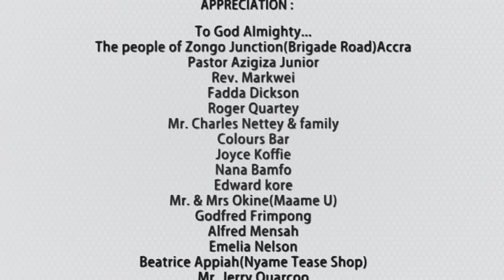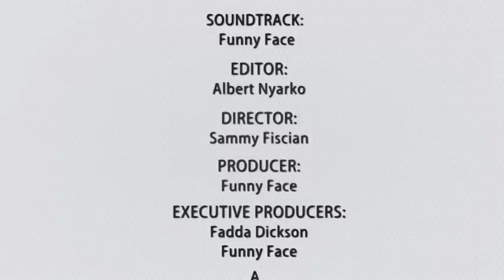COW N CHICKEN tv series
opetey wedding .